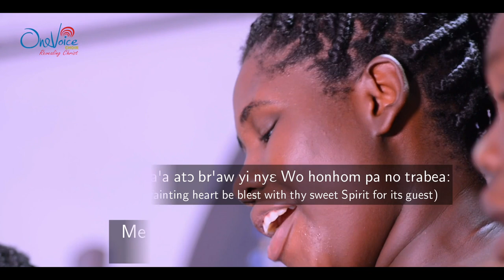"Wo Pe Nye Ho” (Thy Will Be Done)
My God, My Father;
Let Thy Will be Done